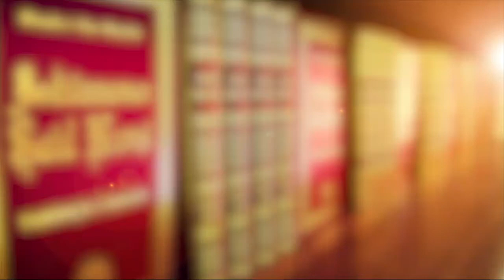Madde-i Hayatın İnsan Üzerindeki Etkisi (2008 yılına ait derstir)